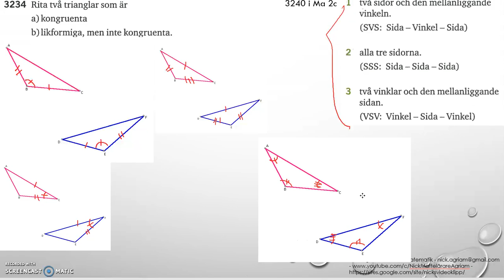Matematik 5000 Ma 2b Kapitel 3 Geometri Kongruens 3234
Matematik 5000 Ma 2b   Kapitel 3   Geometri   Kongruens   3234     Besök gärna min google site för mer videos: